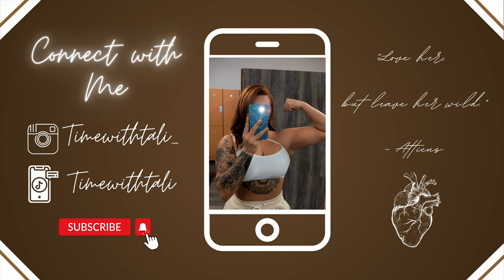WORKOUT WITH ME SERIES! 🍑 + Revealing My New Brand Collab! (Episode 1 of 5)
We still have 4 more vlogs left for this series! Show some love!

Regularly Scheduled Workouts For My Quad & Hammies Day:
Leg Press
Barbell Squats
Hack Squats (Not Pictured In This Video)
Pin Squats (Now Added. Lol)
Stiff-Legged RDLs
Leg Extensions
Laying Hamstring Curls
Sissy Squats and/or Goblet Squats

If you reach all the way down here, I hope you enjoy the video and want to see more. I am always open to new ideas and/or learning something new. I'll leave you with this, in hopes that you smile or it brightens your day...